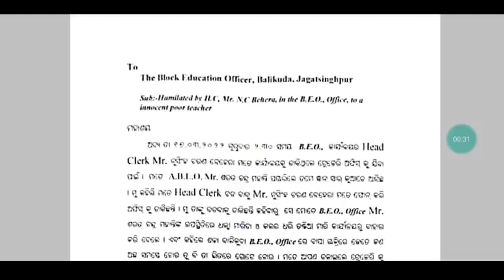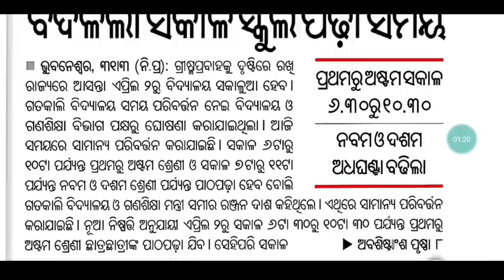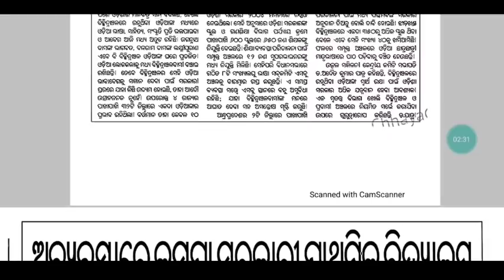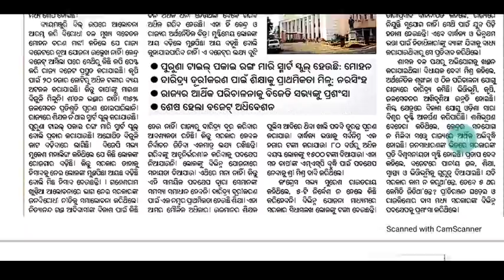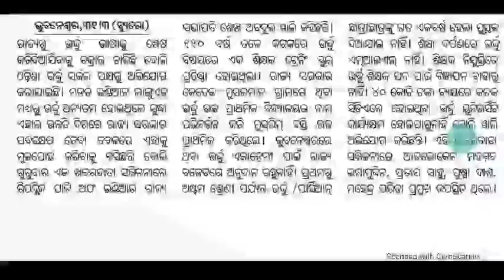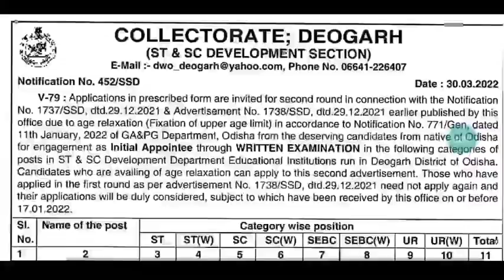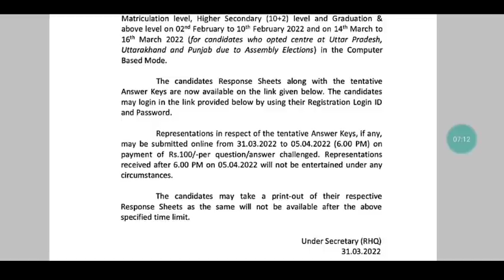JT/TGT ପୁନଃ ଆବେଦନ ଆରମ୍ଭ,ପରୀକ୍ଷାରେ ବିଳମ୍ବ // ଖରାଛୁଟି ବାତିଲ,ଚାଲିବ LRP -ଶିକ୍ଷା ସଚିବଙ୍କ ବିବୃତି //🙏